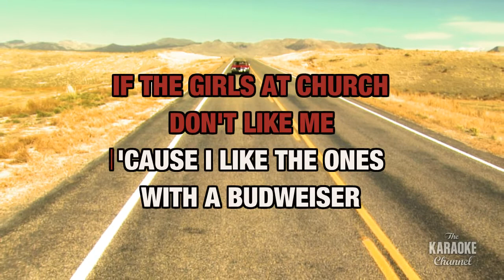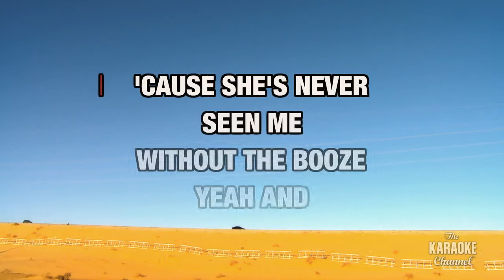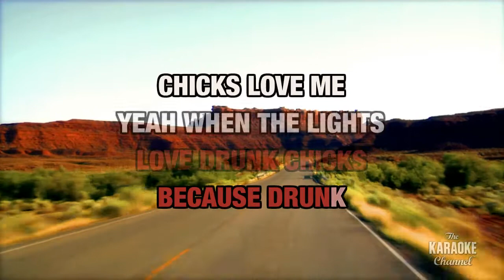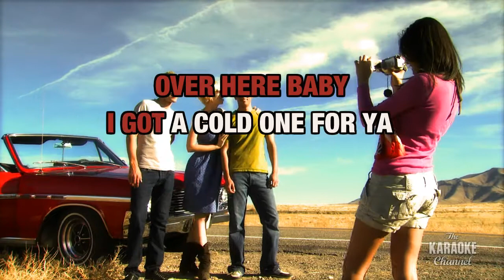Drunk Chicks in the Style of "Seven" with lyrics (no lead vocal)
Download "Drunk Chicks" in the style of Seven in MP4 or MP3+G